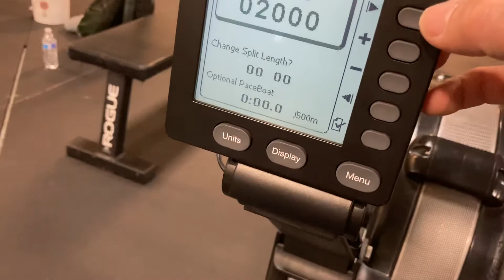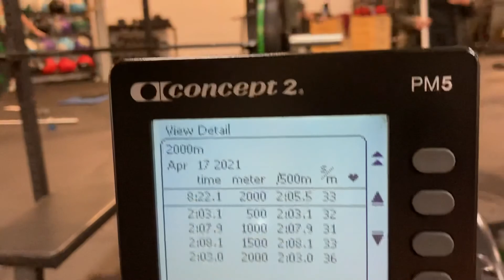2021 Pump and Row Challenge